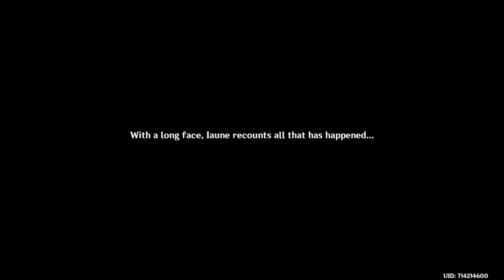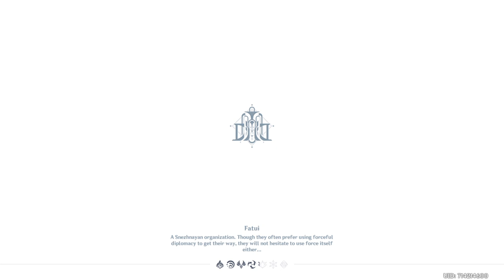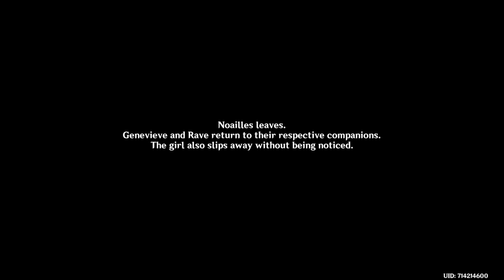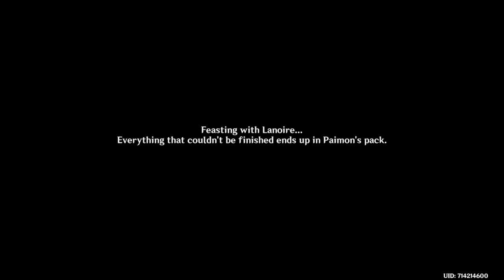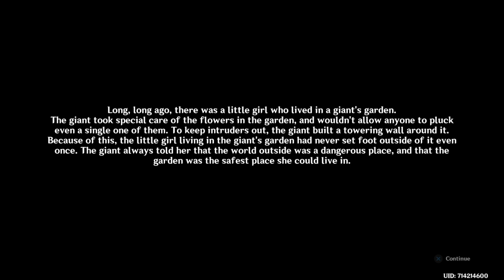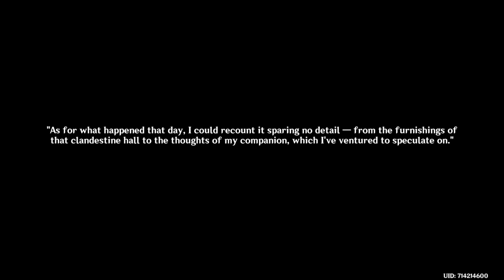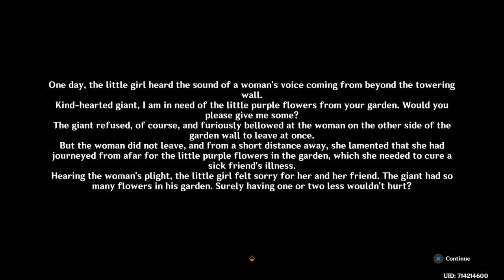Genshin Impact_20231002222748